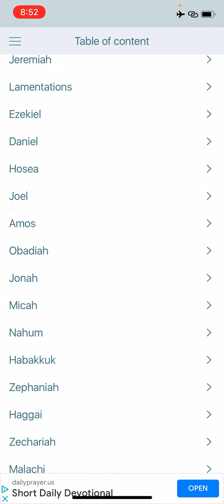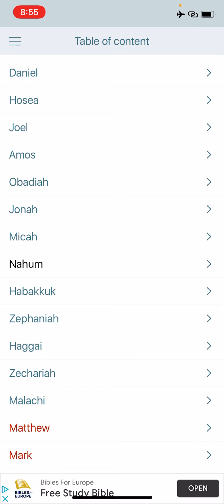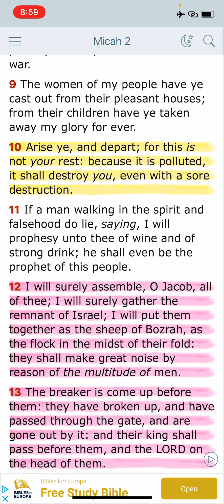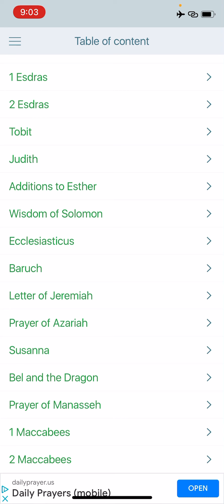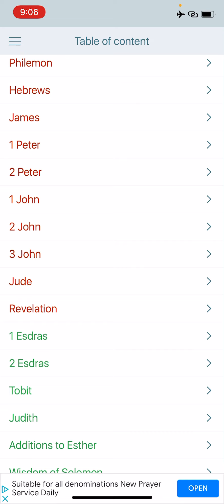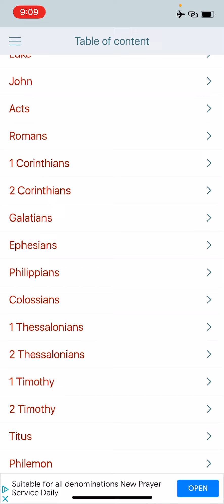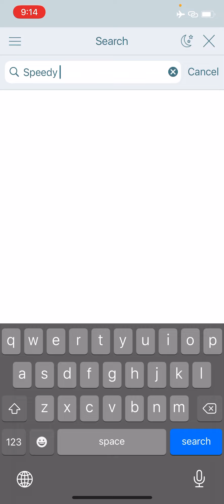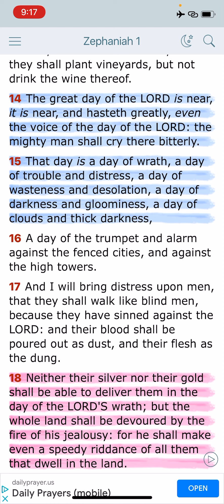THIS IS NOT OUR REST!!!